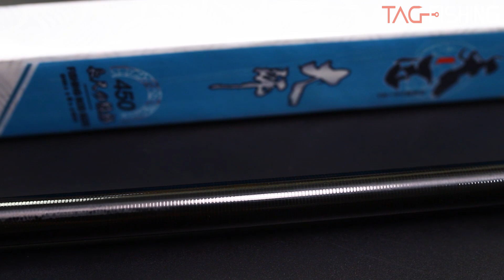Cần Tay Gama Seiko Đại Sư 4,5H ( 28i ) Gặp Hàng Khủng Và Cái Kết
Tên Sản Phẩm : Cần tay Gama Seiko Đại Sư 4,5H

Thông số :
Đại sư 4,5h là sản phẩm mới nhất của Gama Seiko

Với độ cứng 4,5H với lực phân bổ 28i phù hợp với đa dạng kiểu câu

- Sản phẩm có đầy đủ các size: 3m6 - 3m9 - 4m5 - 5m4 - 6m3 - 7m2

- Chiều dài thu gọn: 112cm - 117cm - 112cm - 122cm - 122cm - 122cm

- Trọng lượng vật liệu: 71gr - 74gr - 99gr - 115gr - 159gr - 211gr

- Đường kính ngọn: 1.2mm

- Đường kính gốc: 21mm - 20mm - 23mm - 23mm - 24mm - 24mm

- Vật liệu carbon Toray với hàm lượng cao 99%

Giá chi tiết :

Cần tay Gama Seiko Đại Sư 4,5H 3m6 : 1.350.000đ

Cần tay Gama Seiko Đại Sư 4,5H 3m9 : 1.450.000đ

Cần tay Gama Seiko Đại Sư 4,5H 4m5 : 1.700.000đ

Cần tay Gama Seiko Đại Sư 4,5H 5m4 : 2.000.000đ

Cần tay Gama Seiko Đại Sư 4,5H 6m3 : 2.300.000đ

Cần tay Gama Seiko Đại Sư 4,5H 7m2 : 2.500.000đ

Shop Cần Câu Cá - Khánh Râu Với phương châm " Chất lượng, uy tín - Bền lâu trọn đời" Sẽ đáp ứng mọi nhu cầu về Sở thích câu cá, đồ câu, phụ kiện câu.

Facebook: Cần Câu Cá - Khánh Râu

Địa chỉ : 360 Mạc Đăng Doanh - Q. Dương Kinh - TP. Hải Phòng